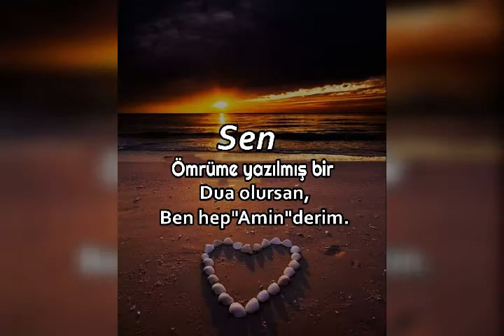DJ.RECO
Video Photo Maker App